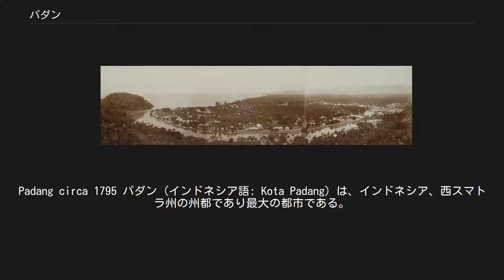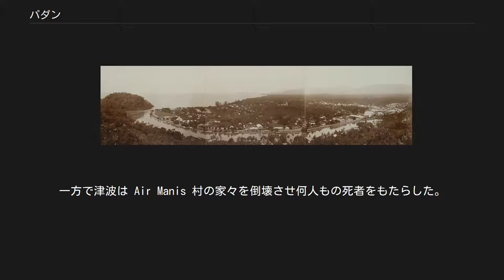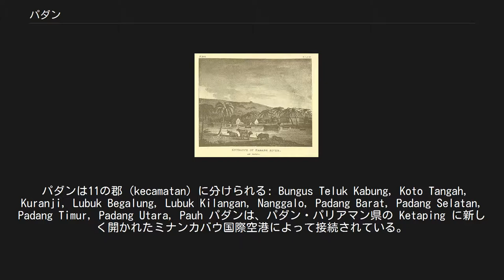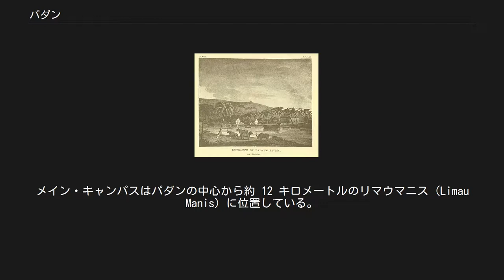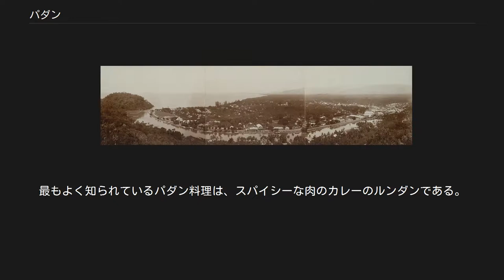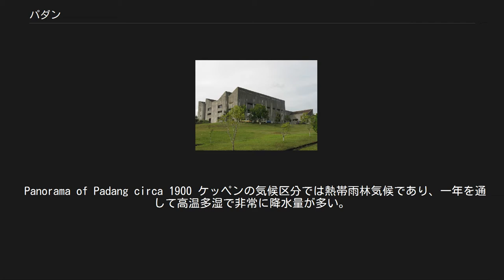パダン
Padang circa 1795 パダン (インドネシア語: Kota Padang) は、インドネシア、西スマトラ州の州都であり最大の都市である。
 16世紀から交易の中心地だった。
16世紀から17世紀の間にインド、ポルトガル、イギリス、オランダの間でコショウの栽培と貿易が行なわれた。
1663年にオランダ人により占領され、1680年に交易所が建てられた。
第4次英蘭戦争中の1781年から1784年までと、ナポレオン戦争中の1795年から1819年までの2度にわたり、イギリスにより占領された。
1780年代に最も重要な交易品は金鉱から採掘された金であった。
金鉱の採掘量が減少すると、コーヒー、塩、織物などが主産物となっていった。
 1797年、海岸で起きたマグニチュード 8.5~8.7 の地震による、高さ 5~10 メートルとみられる津波によってパダンは徹底的に押し流され、浸水した。
地震は多大な損害をもたらし、2人の死者を出した。
一方で津波は Air Manis 村の家々を倒壊させ何人もの死者をもたらした。
アラウ川に係留された船は、上流へおよそ1キロメートル流された 200 トンの帆船を含めて、陸地に押し流された。
1833年、ブンクル州沖に起こったマグニチュード 8.6~8.9 と見積もられる地震による、高さ 3~4 メートルとみられる津波に再び襲われた。
パダンは地震により多大な損害がもたらされ、アラウ川の中で係留していたボートは津波のためにいかりを壊され、あちこちに流された。
シンガポール地球観測研究所（EOS）のケリー・シエによると、近い将来パダン沖にMw8.8の海溝型巨大地震に見舞われると警告している。
 独立時には、人口約5万人の都市であった。
コーヒーは未だに重要な産物であり、また内陸部の農場で作られるコプラも主な産物であった。
人口の増加理由は、一部の都市領域の成長の結果でもあったが、主には多くの発展途上国で見られる大都市への人口流入の結果であった。
 パダンは11の郡 (kecamatan) に分けられる: Bungus Teluk Kabung, Koto Tangah, Kuranji, Lubuk Begalung, Lubuk Kilangan, Nanggalo, Padang Barat, Padang Selatan, Padang Timur, Padang Utara, Pauh パダンは、パダン・パリアマン県の Ketaping に新しく開かれたミナンカバウ国際空港によって接続されている。
パダンのテルク・バユール港 (Teluk Bayur) はスマトラ島の西海岸最大で、最もよく使われる港である。
 アンダラス大学、リマウマニス・キャンパス アンダラス大学はジャワ島外におけるインドネシアで最も古い大学である。
メイン・キャンパスはパダンの中心から約 12 キロメートルのリマウマニス (Limau Manis) に位置している。
パダンにある他の大学は、Air Tawar の Universitas Negeri Padang, Ulak Karang の Bung Hatta University, Air Pacah の Baiturrahmah University, Universitas Putra Indonesia YPTK, Ekasakti University, Universitas Muhammadiyah Sumatera Barat, そして Tamansiswa University である。
 ミナンカバウ族の料理は、領域の中心であり最大都市の名をとって一般的にパダン料理と呼ばれる。
パダン料理レストランは、インドネシア国内のいたる所で一般的であり、辛い味付けとそれらを配膳するユニークな方法により有名である。
パダン料理はタパスやメゼデスと同じように、少しずつ様々な料理の皿が出されるが、いつも白米が食事の中心を構成する。
パダン・スタイルのレストランでは、カレーで味付けされた魚、揚げ物のテンペ、とろ火で煮られた葉物、チリなす、カレーで味付けされた牛レバー、フライドチキン、そして当然、インドネシアの食卓に遍在しているスパイシーなソースのサンバルなど、非常によく味付けされた料理が何十枚もの小さい皿ですぐに配膳され、テーブルが満たされる。
客は、ずらりと並んだそれらの料理の中から欲しいものを食べて、その分の代価を払う...